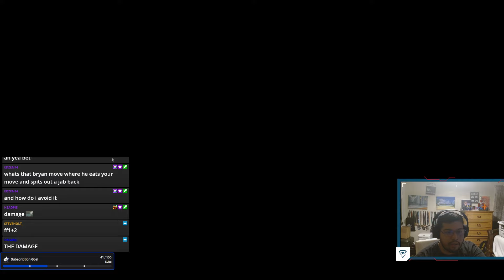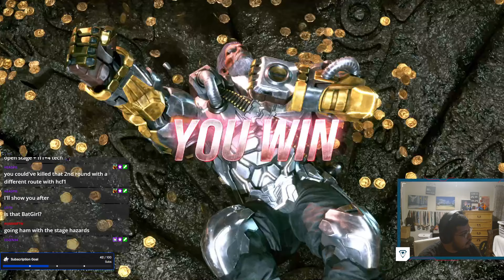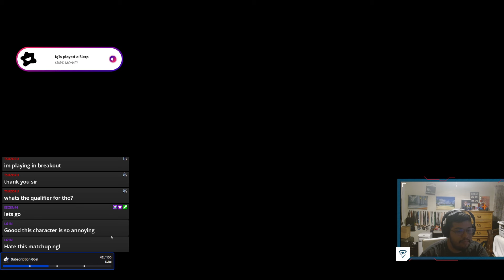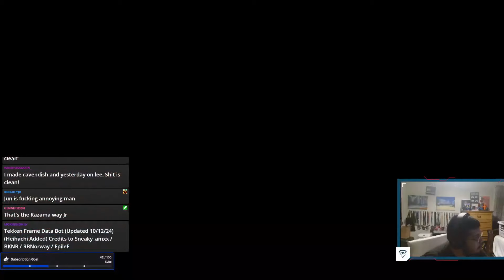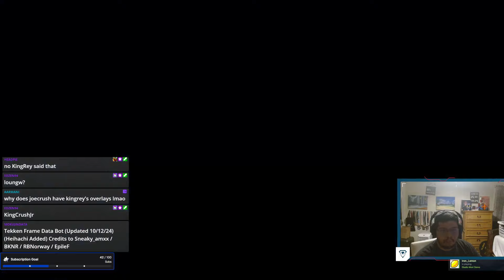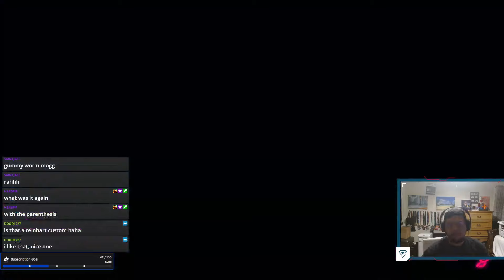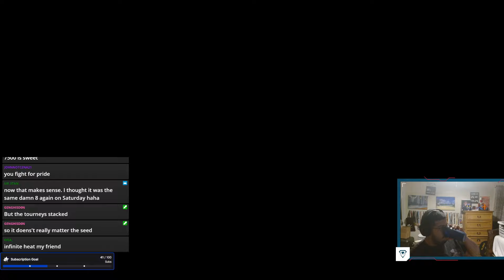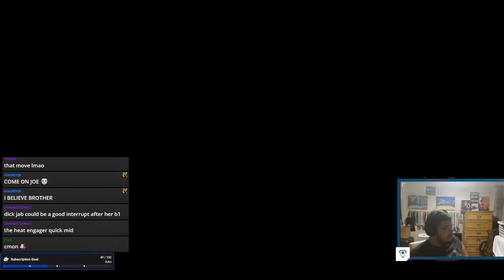TROLLI QUALIFIER MOG!!!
i found out last minute Trolli gummy worms were holding a HUGE qualifier, so I decided to break my tourney hiatus finally, and surprisingly we mogged pretty well... Hope you enjoy!
TimeStamps
00:00 Revengeance (Bryan)
05:00 MemphisLegend (Azucena)
09:30 Pling (Xiaoyu)
17:00 Befamous (Jun)
26:20 ShineBlade (Steve)
37:00 Keyofpoo (Lidia)

I Also Do Coaching!